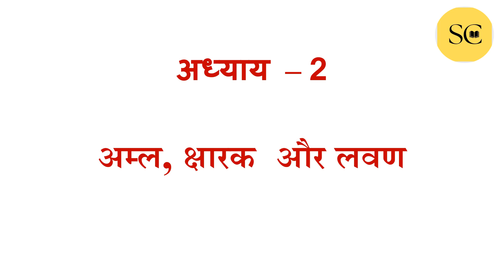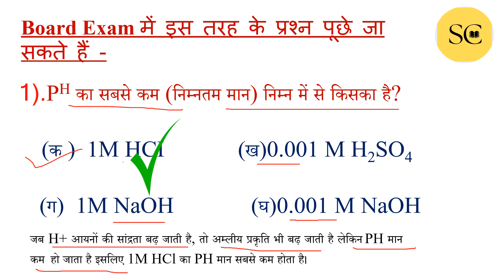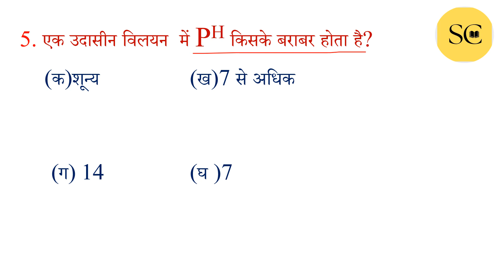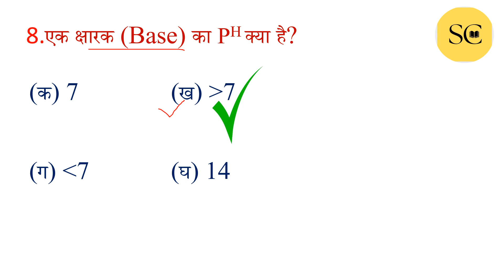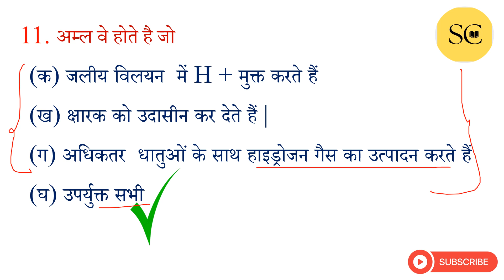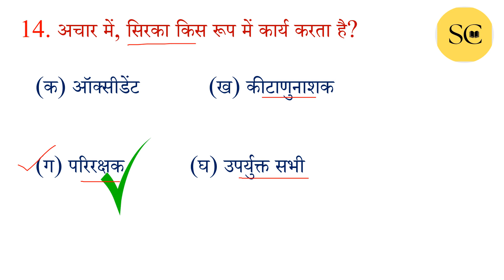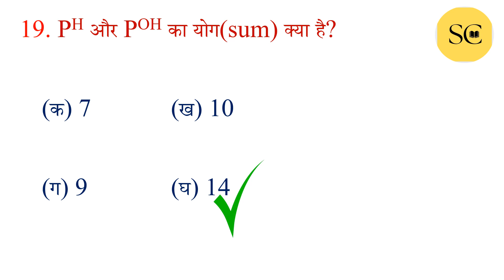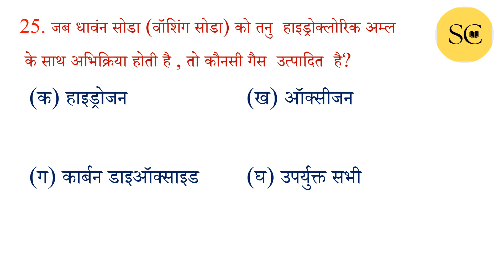Class 10 Science Chapter 2- अम्ल, क्षारक और लवण सभी महत्वपूर्ण Objective प्रश्न 2024बोर्ड परीक्षा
इस वीडियों में आप कक्षा 10 विज्ञान अध्याय 2 अम्ल, क्षारक  और लवण  के महत्वपूर्ण टोपिक समझ पायेंगे और अंत में परीक्षा में पूछे जाने वाले प्रश्न भी पढ़ सकते हैं|
 इस वीडियो में  हम chemistry class 10 chapter 2 objective 2024 पढेंगे |

👉Part-3 -
👉Part-4-
👉Part-6-

👇👇Solved Queries in this video👇👇
naveensaxena,
 sai classes,
naveensir,
himikasaxena,
class 10 science chapter 1 important questions in hindi,
class 10 science chapter 1 rbse,
class 10 science chapter 1 in hindi medium rbse,
saiclasses,
naveensir,